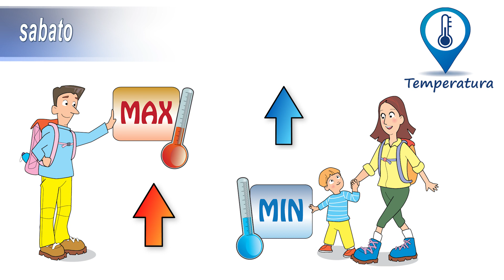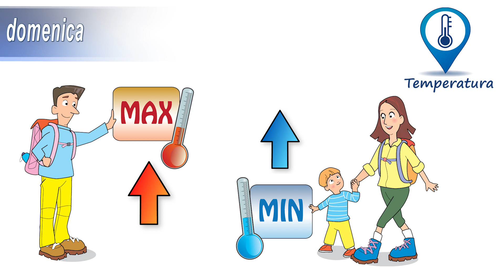Previsione Meteovetta per il fine settimana del 20 21 Luglio 2019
Previsioni meteorologiche per il fine settimana del 20-21 Luglio 2019 in Piemonte